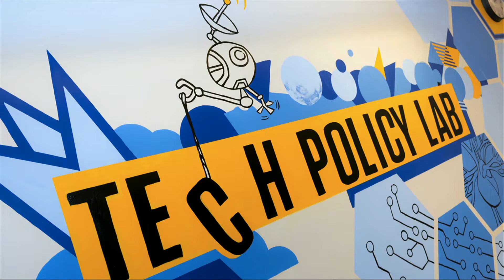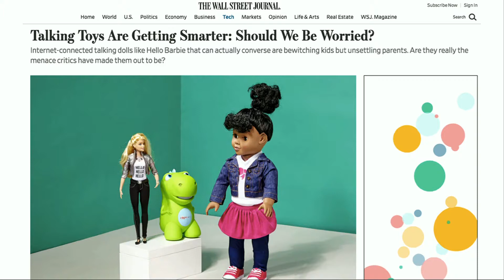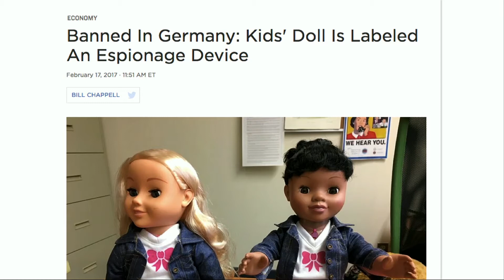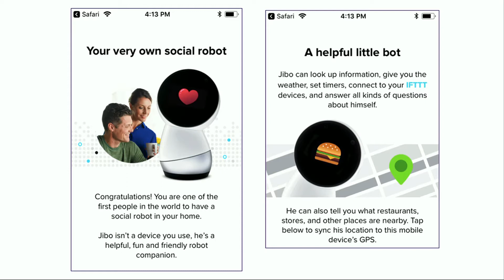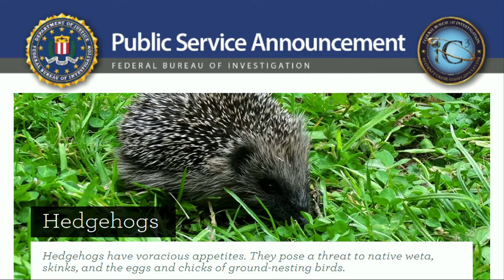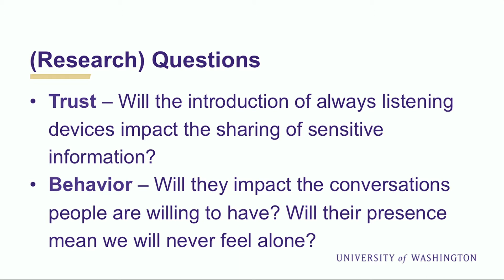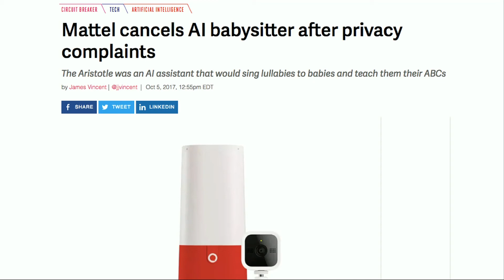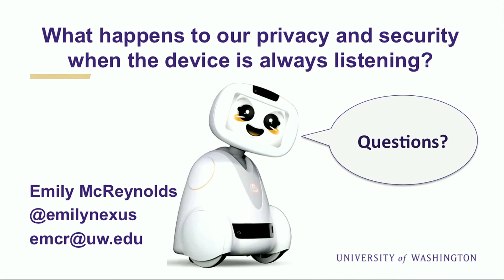USENIX Enigma 2018 - Stranger Things: Who’s Listening When the Device Is Always On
Emily McReynolds, Tech Policy Lab, University of Washington

As people and companies bring more devices that are "always on" into homes, workplaces, and hotels, the nature of the experience of surveillance is changing. The introduction of the Amazon Echo, Google Home, and other similar products have demonstrated the growing misunderstanding regarding these device’s capabilities and whether to trust them (for example, "Can an Echo Testify Against You?" and "Google Home Ends a Domestic Dispute by Calling the Police"). For individuals, these devices are often insecure on the front end: others can give the device commands, anyone present would hear your password if the device requires one, and it is possible for the device to be physically hacked. The devices are also confusing and lack transparency on the back end: How does one access and delete recordings? How are the recordings stored and used by the device maker? If it isn’t "my" device, what happens to my data and recordings? Are there data deletion policies? How does the individual find out this information? Using examples from work on internet-connected toys and examinations of "always on" devices, this talk explores the growing impact of artificially intelligent devices on how we experience privacy and security. Consumer education and design choices will be key to the wide adoption of these devices and how secure they can be.